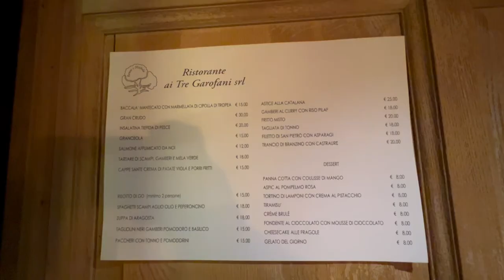Cena del Consorzio 2022 Ristorante Ai Tre Garofani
Nuovo video sulla cena del consorzio motoscafi Venezia 2022 , un omaggio ai colleghi!!!
Cena a base di pesce nei dintorni di Venezia con i colleghi!